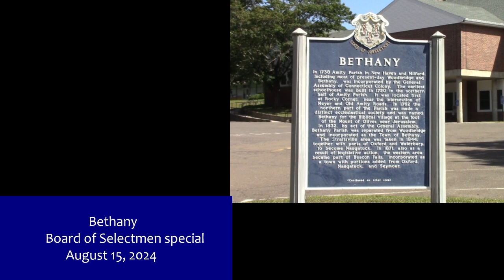Selectmen special - 8/15/2024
Held in the Commission Room as a hybrid meeting, with much clearer audio.
What do we want from an independent investigation?